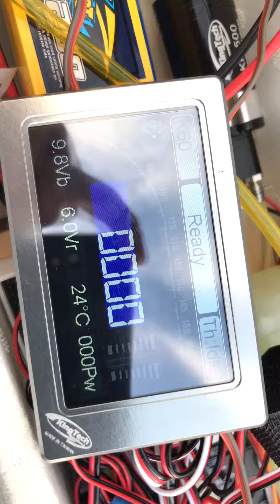Fuel pump problem k60 turbine